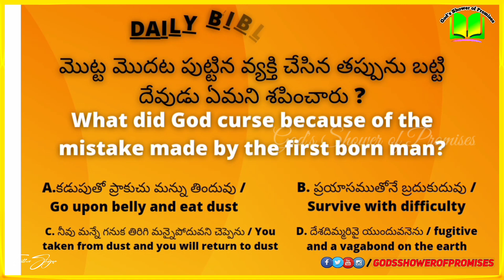#81.Daily Bible Question | Bible Quiz | 20.07.2021